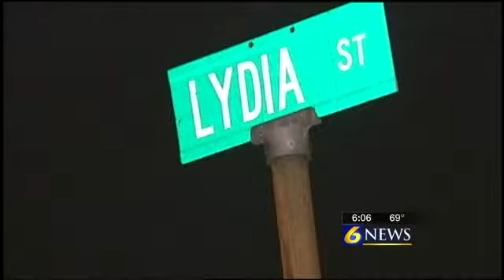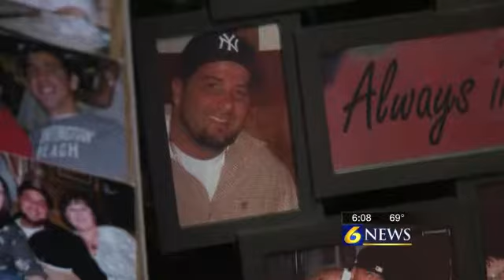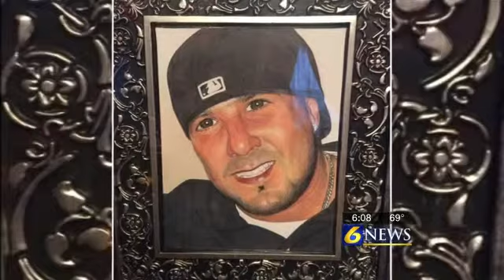Family, detectives looking for answers in unso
YOUR DESCRIPTION HAS REACHED THE LIMIT OF CHARACTERS ALLOWED AND WAS CUT. By: Jen Johnson

RICHLAND TOWNSHIP, Pa. " WJAC-TV is taking a closer look at a homicide investigation in Richland Township, from the victim's complicated life and his devastated family to detectives putting in countless hours to find the killer.

Bobby Williams was a Johnstown boy who grew up in the Hornerstown neighborhood, the son of a steelworker and a true mama's boy.

"He had six older sisters and he was the baby, so he pretty much had seven mothers to cater to him and give him everything he wanted," Kim Banda, Williams' sister, said.

Growing up in the Williams' house was one word: fun. It was always the place where family got together and they still do.

Bobby, who was always the life of the party, is why they are speaking with 6 News.

"A day doesn't go by when I don't think about my brother," Banda said. "We miss him."

It was the beginning of a new year: January 2013.

 "It was just an ordinary day for us," Bobby's girlfriend said. "We were doing the things we normally do. He worked, I worked. I was going to get my hair done. He was watching our son."

Bobby's girlfriend agreed to share her story with 6 News for the first time. We're not revealing her identity, and when you hear her story, you'll understand why.

"It was weird when I pulled in because the door was open, the big door," Bobby's girlfriend said. "And that was not like Bobby and it was January, so it was freezing. But I really didn't think anything of it, but as soon as I walked up the steps and into the door, you know, my son came running, and I can't even tell you where he was, and he said, 'My daddy's dead, my daddy's dead.'"

Their son, just shy of his fourth birthday, told his mom and then police that there had been a shooter in the house. Two men, he said, forced their way inside.

"I was terrified for myself, I was terrified for my son," Bobby's girlfriend said.

One by one, the Williams family quickly found out that Bobby was badly hurt.

One of his sisters, Denise, said she talked to him about 15 minutes before the shooting. His nephew remembers getting the call while watching a football game. Another sister, Kim, followed the ambulance to the hospital where Bobby died two days later.

"The people who committed this horrific crime are hard-core, cold-blooded murderers, and they will probably do it again," Richland Township Police Detective Kevin Guadlip said.
Guadlip is the lead investigator on the case.

"It was pretty early on in the investigation where we felt this wasn't just a random home invasion, that Robert Williams was targeted by these individuals and then by furthering our investigation, we kind of narrowed down some possibilities as to why he was targeted," Guadlip said.

Evidence, witness, the police tape came down and still no suspects or a clear motive.

Guadlip began taking a closer look at the victim's life. While Williams was a devoted father and son who was running his own business and working a second job, police soon learned the 38-year-old had a criminal record.

"Robert had been arrested and did six years in federal prison for cocaine distribution," Guadlip said. "He came out of prison. He was on four years' probation, supervised release. We also found out through the investigation that he was involved in dealing drugs during the time frame and prior to this homicide. He was dealing l